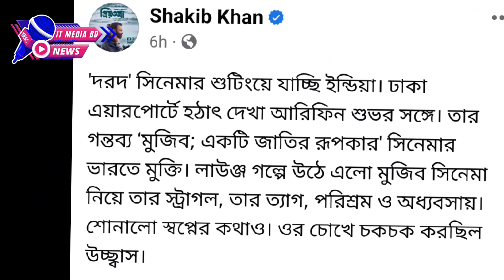শুভকে নিয়ে গর্বিত আমি I হঠাৎ একি বললেন মেগা স্টার শাকিব খান I Arifin Shuvoo New Movie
Dreamland by Scandinavianz